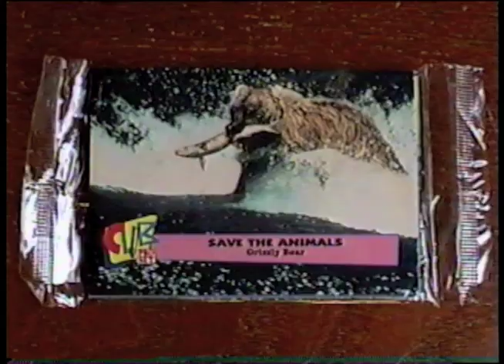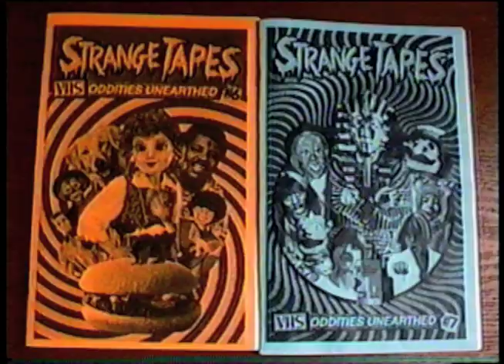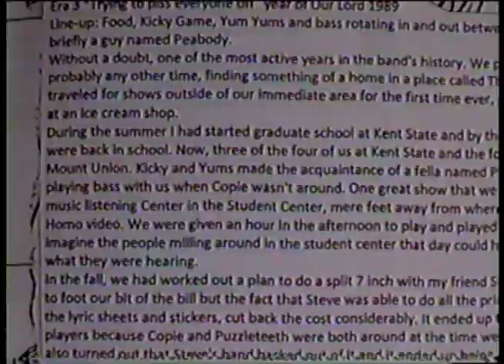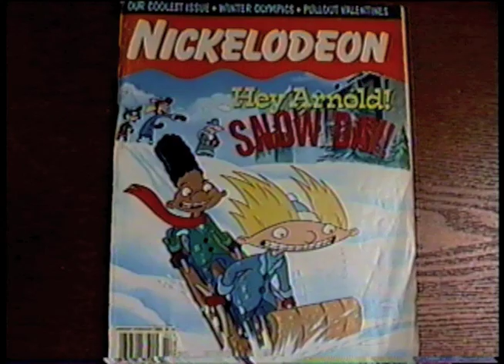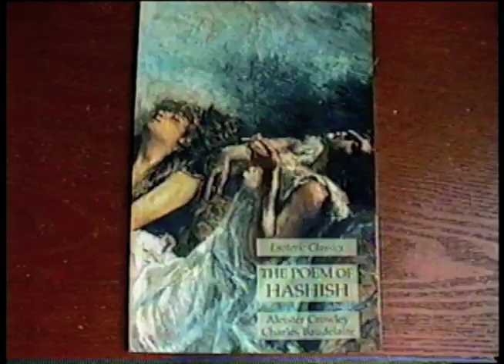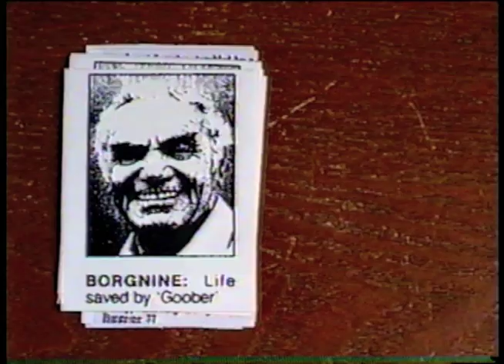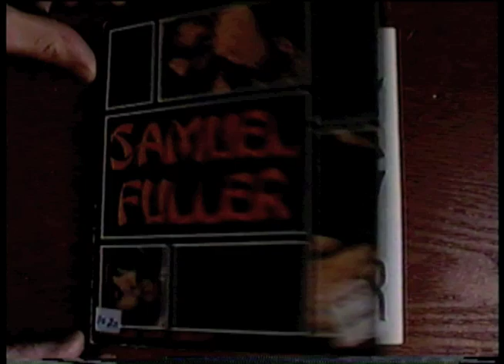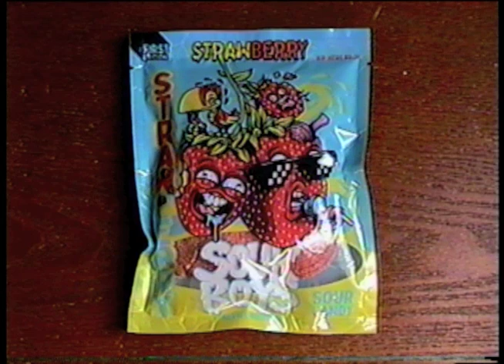Mail Day Catch Up Spring 2021 -(Weird Paul) Unboxing Subscriber Gifts Haul Collection 2021